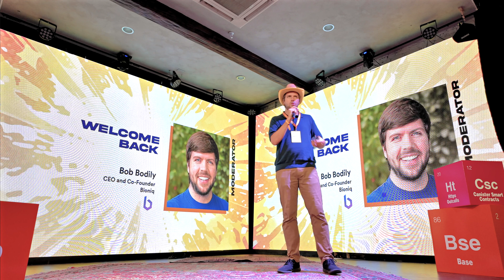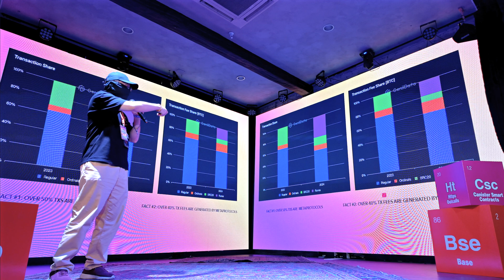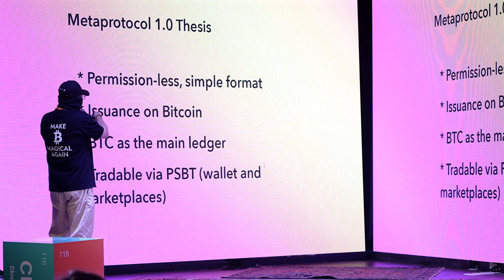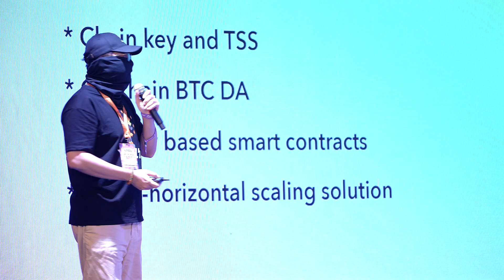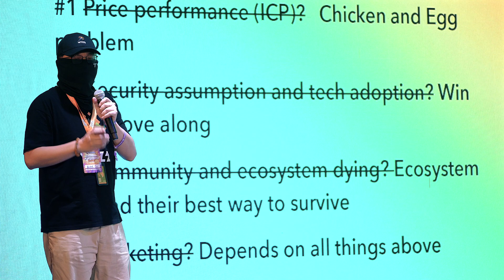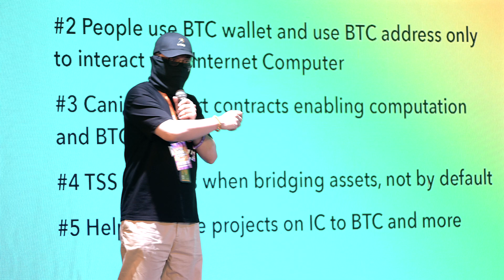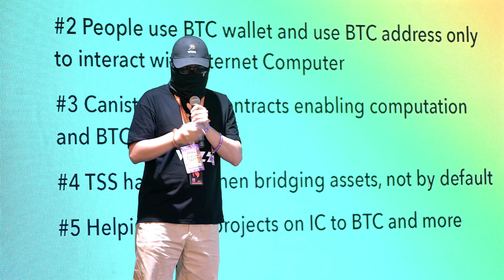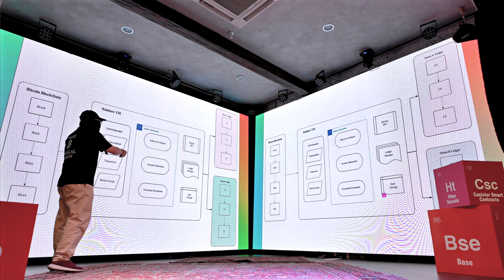Chain Fusion Day at Bitcoin Nashville - Keynote: Metaprotocol 2.0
Needbo, CTO of WizzWallet and AstroX, discusses metaprotocols, a new dawn to BTC.

Chain Fusion Day - Bitcoin Edition was a half-day side event at Bitcoin Nashville 2024 that brought together researchers, founders, builders, and investors committed to developing a scalable Bitcoin economy. ICP serves as a Bitcoin L2, enabling multichain dapp development and facilitating seamless blockchain interactions through its innovative Chain Fusion technology.